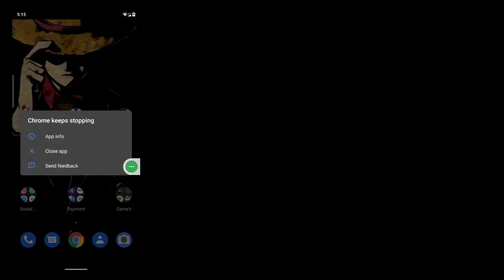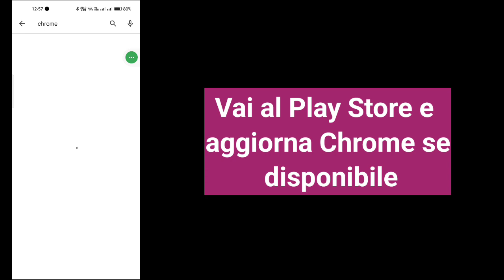Come risolvere il problema di Chrome che continua a fermarsi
Se stai cercando un video su Come risolvere il problema di Chrome che continua a fermarsi, eccolo qui! In questo video ti mostrerò che Google Chrome continua a fermarsi sul telefono Android. Assicurati di guardare il video fino alla fine.
Imparerai come riparare Google Chrome che non funziona o non si apre. È facile e semplice da fare dal tuo telefono.

🔍Le tue domande:
come riparare Chrome continua a fermarsi
Chrome continua a fermarsi
come risolvere purtroppo l'app si è fermata
correggi tutti gli errori di continua a fermarsi nel telefono Android
chrome mi ha fermato
Chrome continua a fermare Android
Perché Chrome continua a fermarsi?
Come posso risolvere il problema con Chrome che smette di funzionare?
Come posso riparare Chrome su Android?

💙 Seguimi 💙
1️⃣ Instagram